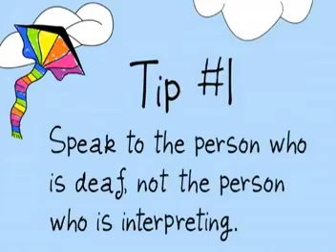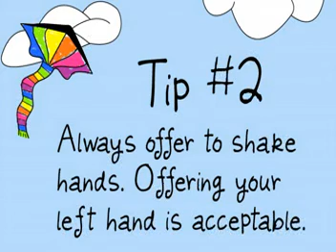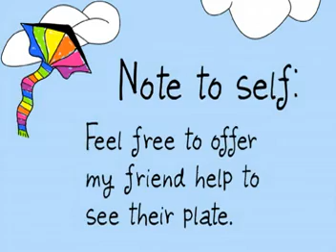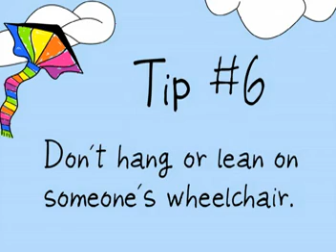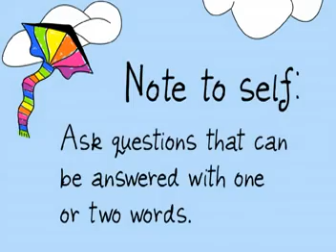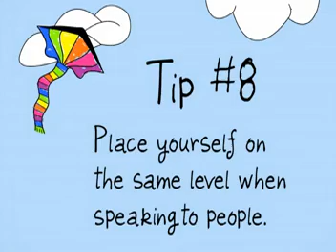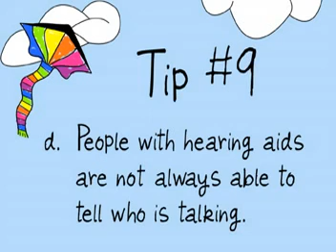ND State Doc - Ten Tips for Kids Disability Etiquette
This Video is a State Document at the North Dakota State Library.

KAT Video Productions.; North Dakota. Developmental Disabilities Division.; North Dakota. Department of Vocational Rehabilitation.; North Dakota. Department of Human Services.; North Dakota. Division of Special Education.; North Dakota Center for Persons with Disabilities. c2004